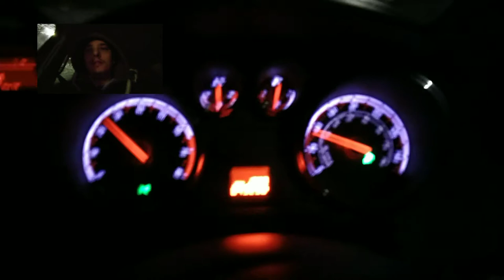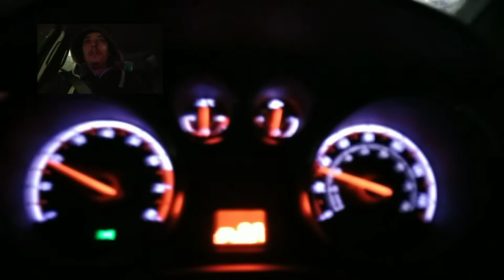Kozlekedes angliaba ha havazik - Vlog